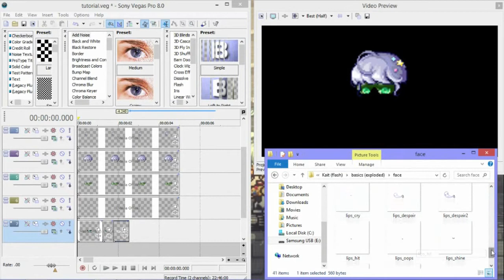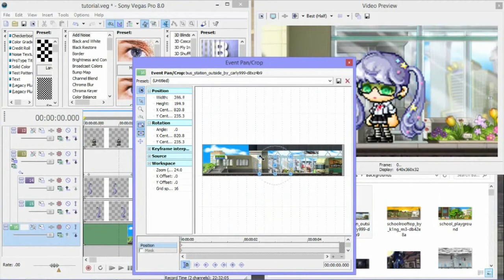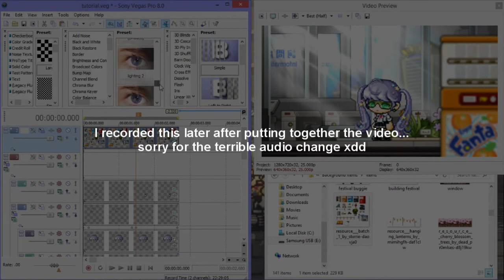Tutorial | Parent Tracks in Sony Vegas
Heyy there!!! Sorry if it seems all over the place, I wrote a really loose script and I didn't follow it very well. If you do have any questions please ask! I felt like I wasn't thorough enough, but I wanted to get this up today!
- Kait | himawari.

Programs in this tutorial:
Sony Vegas

This tutorial was created by himawari.

Music: A Brief History of Time - The Theory of Everything OST